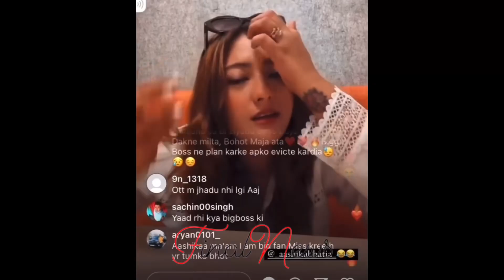Aashika Bhatia Calls Mahesh Bhatt ‘Mahesh Dalle’, Video Goes Viral on Internet | BiggBossOTT2